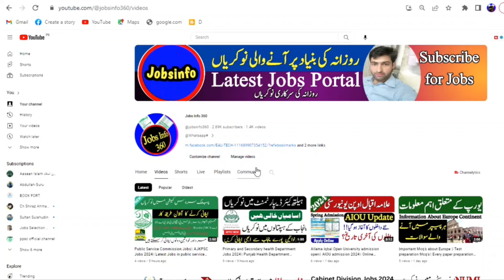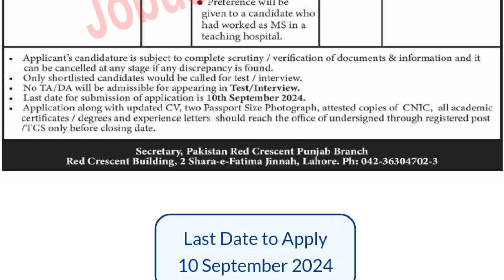Red Crescent Pakistan Jobs | Pakistan Red Crescent latest Jobs 2024| Online apply Red Crescent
✔ Daily updates.
✔ .Push Notifications when new jobs posted.

𝐆𝐞𝐭 𝐭𝐡𝐞 𝐛𝐞𝐬𝐭 𝐜𝐚𝐫𝐞𝐞𝐫 𝐚𝐝𝐯𝐢𝐜𝐞 𝐚𝐧𝐝 𝐭𝐢𝐩𝐬 𝐟𝐨𝐫 𝐟𝐢𝐧𝐝𝐢𝐧𝐠 𝐛𝐞𝐭𝐭𝐞𝐫 𝐣𝐨𝐛𝐬 𝐢𝐧 𝐏𝐚𝐤𝐢𝐬𝐭𝐚𝐧 𝐨𝐧 JobsInfo360  𝐘𝐨𝐮𝐭𝐮𝐛𝐞 𝐜𝐡𝐚𝐧𝐧𝐞𝐥 . 𝐈𝐟 𝐲𝐨𝐮 𝐚𝐫𝐞 𝐚 𝐉𝐨𝐛 𝐒𝐞𝐞𝐤𝐞𝐫 𝐢𝐧 𝐏𝐚𝐤𝐢𝐬𝐭𝐚𝐧, 𝐲𝐨𝐮 𝐜𝐚𝐧 𝐞𝐱𝐩𝐥𝐨𝐫𝐞 𝐠𝐫𝐞𝐚𝐭.

red crescent pakistan jobs,
red crescent pakistan,
pakistan red crescent society,
how to join red crescent,
join pakistan army as captain apply jobs news,
jobs in anti corruption,
bsit jobs in pakistan,
bscs salary in pakistan,
cnic requirements in pakistan,
crg pakistan recruitment agency,
css education requirements in pakistan,
jobs update in pakistan,
jobs for fsc pass students in pakistan,
jobs alert in pakistan,
immigration jobs in pakistan,
ngo jobs in jammu and kashmir,
jobs in ajk,
credit college in pakistan,
msp company lahore,
msp company real or fake,
jobs in pakistan islamabad,
how to get job in anti corruption bureau,
jobs for disabled persons in pakistan 2023,
united nations pakistan jobs,
un jobs in pakistan,
unicef jobs in pakistan,
us embassy islamabad jobs,
volunteer work in pakistan,
how to apply for commission in pakistan army,
ptcl head office islamabad,
5 to 15 jobs new update,
punjab forensic science agency lahore